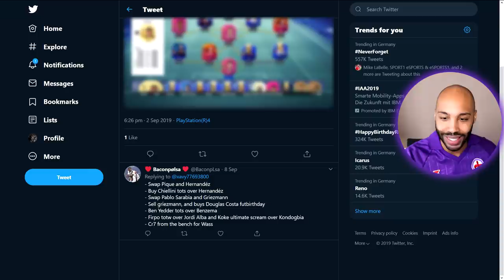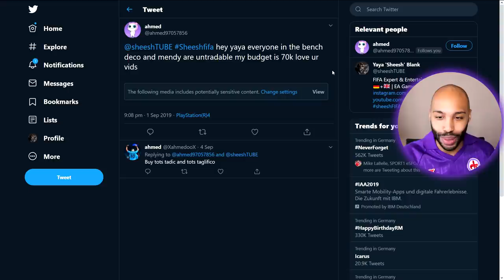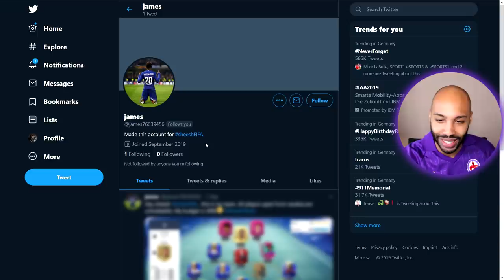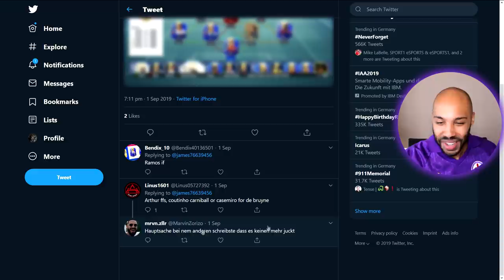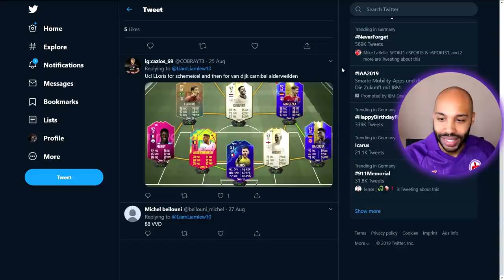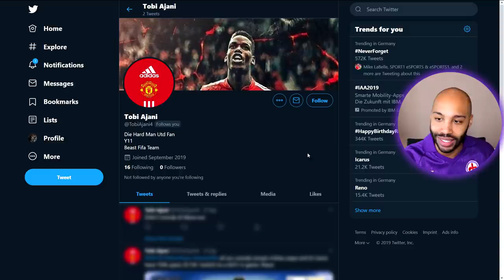I RATE YOUR TEAMS! 🔥 💯 - The final episode! - FIFA 19 Ultimate Team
Sheesh what's up? Today I rate your hybrid PS4 Squads, XBox One teams and PC sides from FUT 19 and will help you to build the best squad out of your budget! New team ratings every Sunday!

HOW CAN MY TEAM BE FEATURED?

1. Follow @sheeshTUBE on TWITTER
2. Take console screenshot (No app screenshots or photos)
3. Tweet directly from console to TWITTER including

HOW TO UPLOAD TO TWITTER FROM YOUR CONSOLE

MUSIC